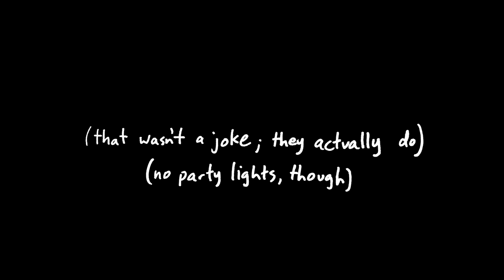Clever Creatures | Stop Motion, Go Science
We know dogs and dolphins are smart. But how much do we expect of chickens and goldfish?

See Also:
Chickens, clever? It depends what you mean (The Guardian)